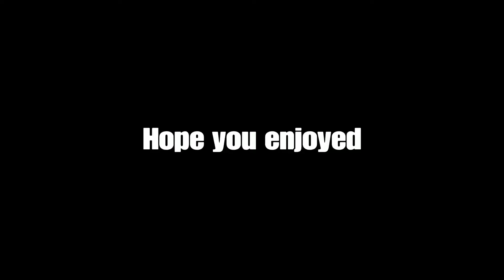DAYZ PS4 kill montage PT16 :)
Hope you guys enjoyed and are having a good day :)

Love yall